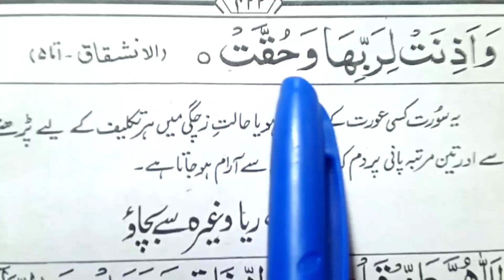islamic Dua For Normal Delivery in Quran | Normal delivery ki Dua || Normal Delivery ka wazifa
Cover Topic
Normal delivery ki Dua
Dua for normal delivery and healthy baby
Dua for normal and safe delivery
Normal delivery ka wazifa
Islman dua for normal delivery
Normal delivery ke liye dua
Pregnancy dua for normal delivery
Dua for normal delivery in Quran
wazifa for normal delivery